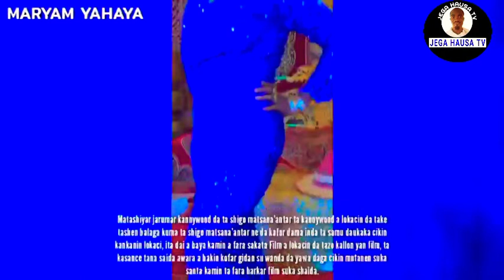Sana'o'in Wasu Jaruman Kannywood Kafin su shigo harkar film, abin zai baku mamaki